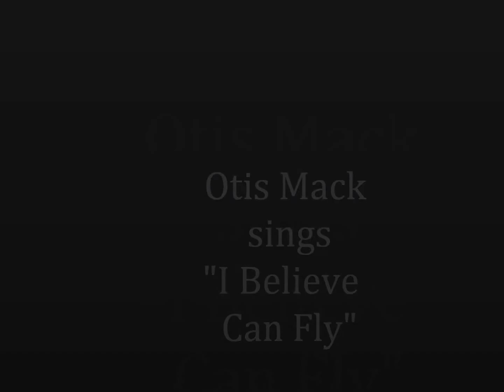"I Believe I Can Fly" by Otis Mack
Otis Mack sings the R. Kelly classic "I Believe I Can Fly".